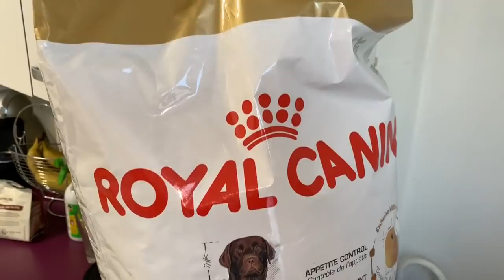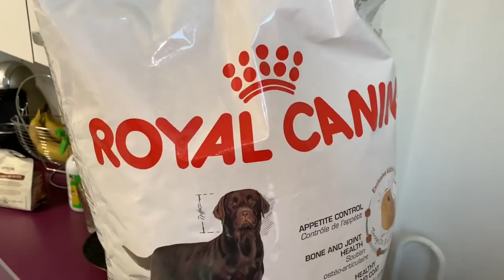[VLOG] "Un vlog un peu p'tit mais avec beaucoup de MERCI!" ♥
Bonjour ami(e) du dimanche ⚘
Un tout petit vlog en ce dimanche parce que forcément, quand on prend du temps sur un chose, ça empiète sur une autre..
Petit vlog mais vlog quand même!

┈┈┈┈┈┈┈┈┈┈┈┈┈๑۩۩๑┈┈┈┈┈┈┈┈┈┈┈┈┈

┈┈┈┈┈┈┈┈┈┈┈┈┈๑۩۩๑┈┈┈┈┈┈┈┈┈┈┈┈┈

☞ Makeup de cette vidéo :
✦ Teint :
✦ Yeux :
✦ Lèvres :
✦ Parfum :

┈┈┈┈┈┈┈┈┈┈┈┈┈๑۩۩๑┈┈┈┈┈┈┈┈┈┈┈┈┈

☞ Liens utiles / Parrainage :
✩ iGraal :

┈┈┈┈┈┈┈┈┈┈┈┈┈๑۩۩๑┈┈┈┈┈┈┈┈┈┈┈┈┈

┈┈┈┈┈┈┈┈┈┈┈┈┈๑۩۩๑┈┈┈┈┈┈┈┈┈┈┈┈┈